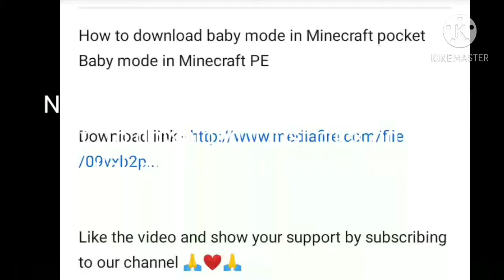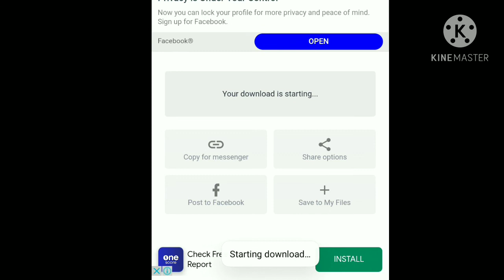How to download baby mode in minecraft pocket edition. Fundy's baby mode. Bloodthurst gaming.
And don't forget to write in comments that of which game you want my next video there will be one video in 3 days.
I know videos are short and editing is bad so sorry for that i have no time cozz
School.

_---_---_-_-_-_-_ ______---__-_ _______&_-_-_--_--_-_-_-__-_-- Bye guys.